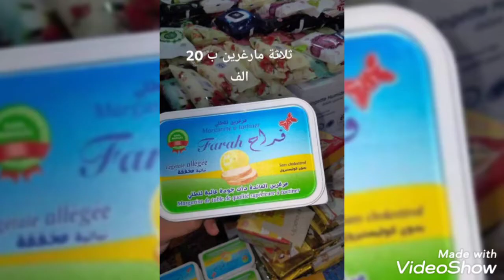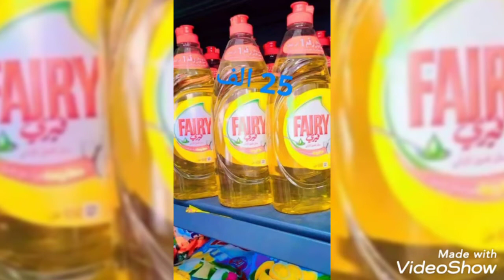سوبيرات ميلينيوم برج بوعريريج